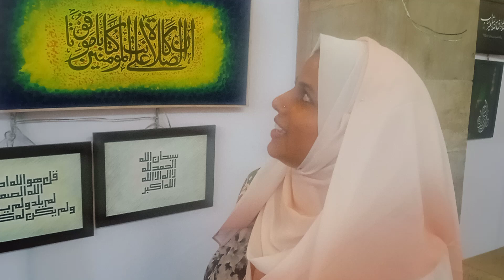Sufi Rang festival Ajmer Sharif